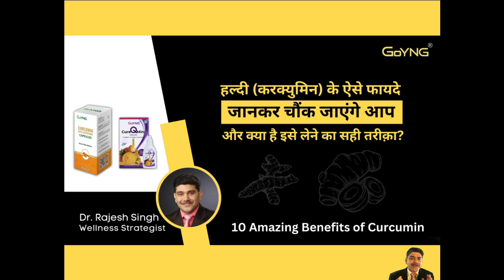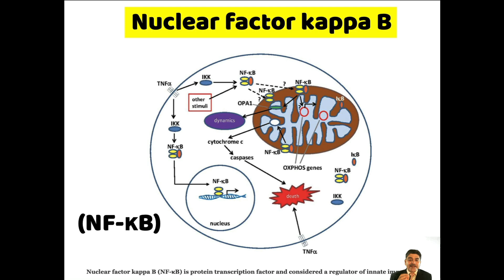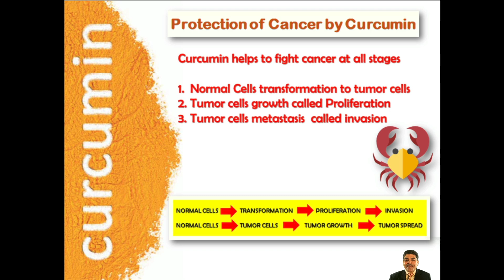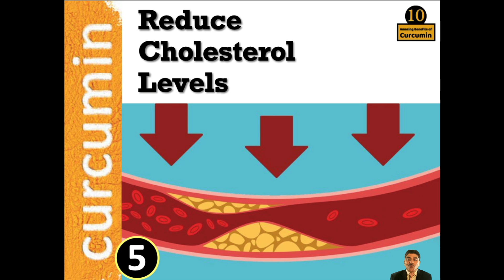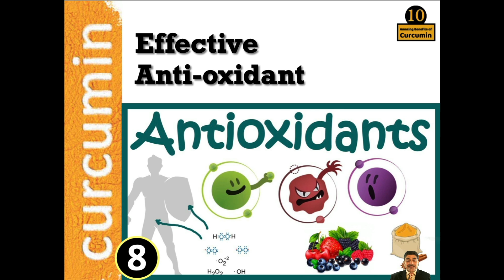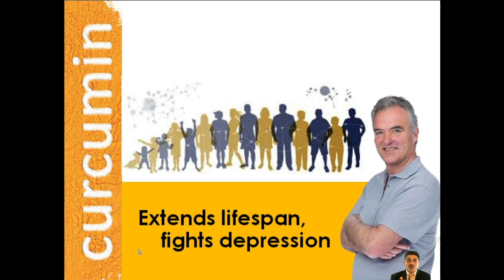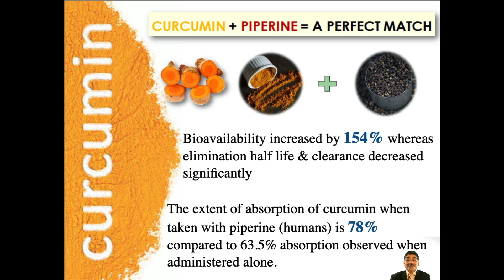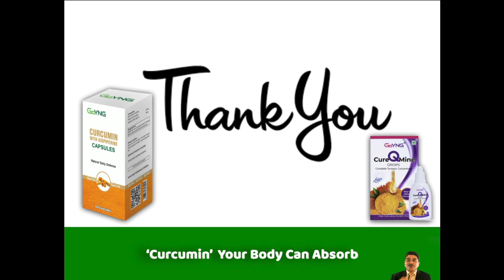10 Amazing Benefits of Curcumin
जानिए हल्दी में पाए जाने वाले करक्यूमिन के चौंका देने वाले फ़ायदे। आख़िर क्यों कहते हैं करक्यूमिन को वंडर स्पाइस? क्या फ़र्क़ है हल्दी और करक्यूमिन में? क्या हैं वो करक्यूमिन के टॉप-10 अमेज़िंग बेनेफ़िट्स? और क्या है करक्यूमिन लेने का सबसे आसान और किफ़ायती तरीक़ा?